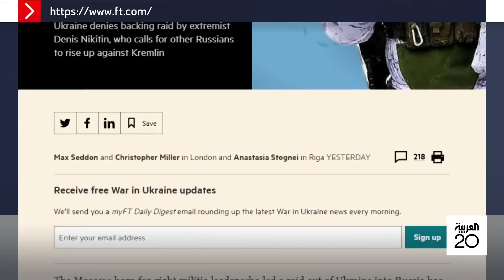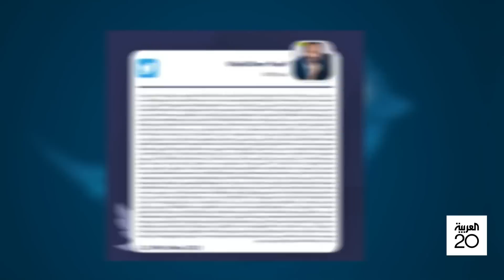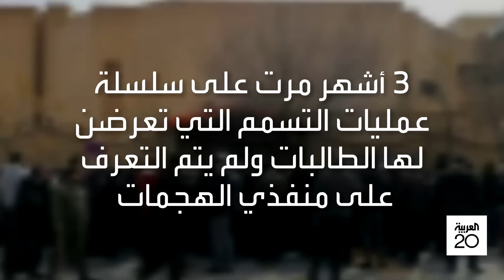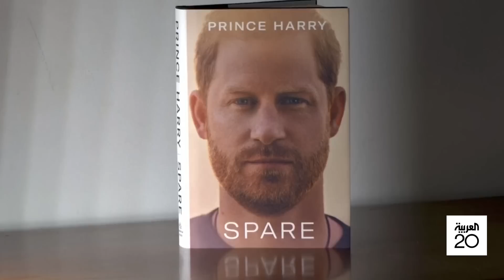نشرة 7 غرينتش | اتفاق روسي صيني على حماية أمن آسيا